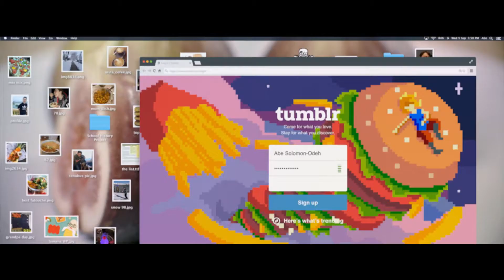Soulfood – Familie geht durch den Magen | Trailer Deutsch German HD | Familienkomödie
Der deutsche Trailer zur Familienkomödie „Soulfood – Familie geht durch den Magen“ mit „Stranger Things“-Star Noah Schnapp!

Inhalt:
Der 12-jährige Abe („Stranger Things“-Star Noah Schnapp) ist anders als seine Schulfreunde. Statt auf Autos, teure Klamotten oder Selfies steht er aufs Kochen. Heimlich durchstreift er nachts die Restaurants und Märkte der brodelnden Metropole New York auf der Suche nach neuen Inspirationen.

Bei einem seiner Streifzüge begegnet er dem Streetfood-Künstler Chico (Seu Jorge). Dessen kreative Kochkunst vereint die unterschiedlichsten kulturellen Einflüsse. Das bringt Abe auf die Idee seine zerstrittene Familie durch eigene, neue Rezepte zusammenzubringen. Denn als Sohn palästinensischer und israelischer Eltern kann er es keinem seiner Verwandten recht machen. Hin- und hergerissen zwischen den Religionen und Traditionen begibt er sich auf eine diplomatische Mission ganz im Zeichen des Geschmacks.

„Soulfood – Familie geht durch den Magen“ ist eine bunte, gefühlvolle Familienkomödie mit Noah Schnapp und Seu Jorge („City of God“) in den Hauptrollen. Der Sundance Festival-Hit von Regisseur Fernando Grostein Andrade ist ein echter Sommergenuss, der weltweit die Kinozuschauer begeistert hat.